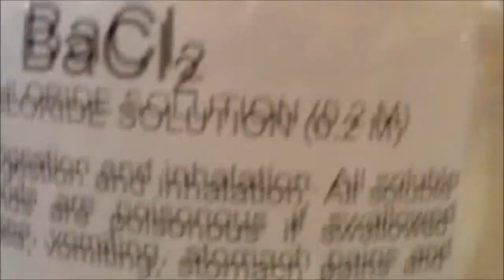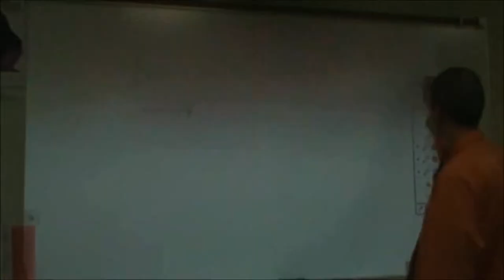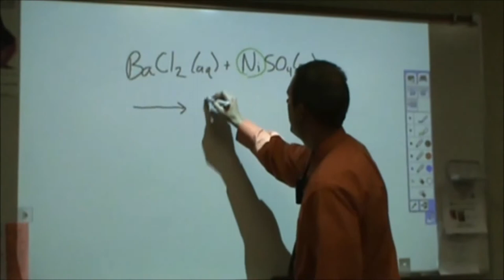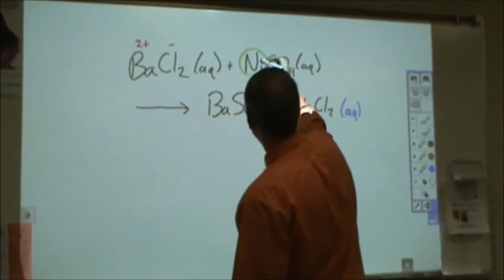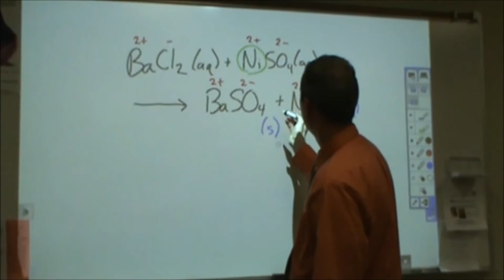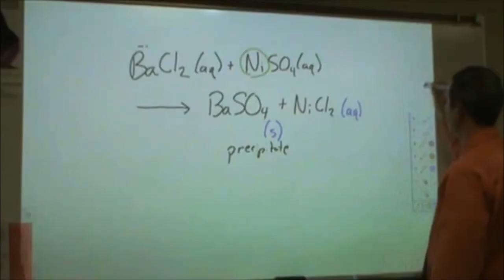Double Displacement Demonstration and Explanation NiSO4 and BaCl2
Double replacement (displacement) reaction of NiSO4 and BaCl2 is carried out then the results are worked through.  The reaction forms a barium sulfate precipitate (salt that does not dissolve in water) and the Nickel (II) ions and chloride ions remain in solution (aqueous).  Reaction is balanced and states of matter are included.  For double displacement reactions and single replacement reactions it is assumed to be carried out in water unless otherwise indicated.  Because of this most reactant/products will either by solids or aqueous depending on their solubility in water.